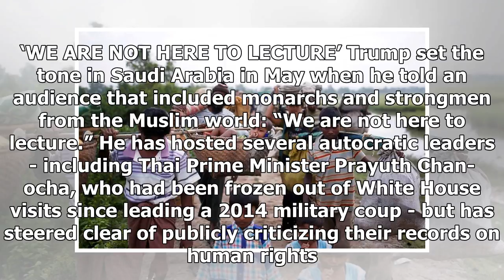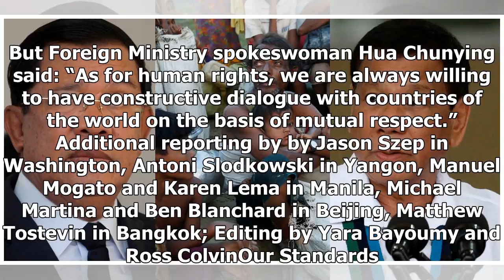Hot News - With America first, trump mutes America talk about human rights in Asia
Hot News - Hot News - With America first, trump mutes America talk about human rights in Asia

WASHINGTON/PHNOM PENH (Reuters) - Just days after the killing of a prominent Cambodian government critic last year during a crackdown by the country’s longtime leader, President Barack Obama dispatched Washington’s chief human rights envoy to Phnom Penh to attend the activist’s funeral. FILE PHOTO: Members of the Philippine Drug Enforcement Agency (PDEA) operatives inspects suspected drug pushers and users during their anti-drug operaitons inside the cemetery in Quezon city, metro Manila, Philip...